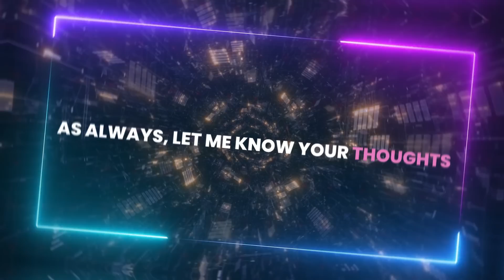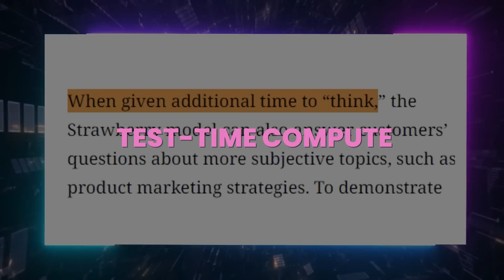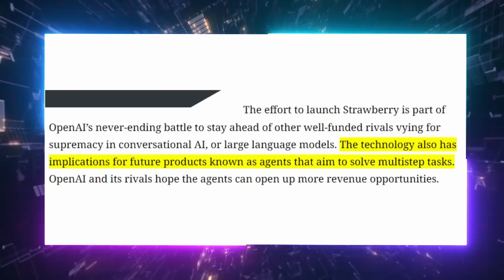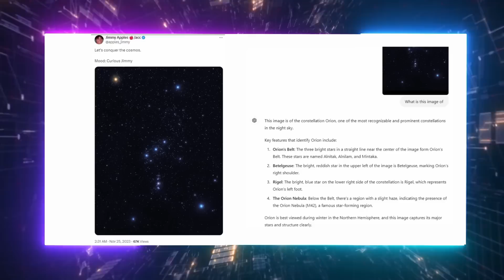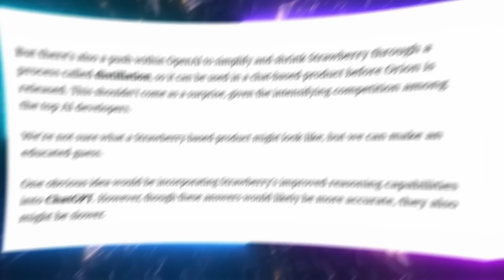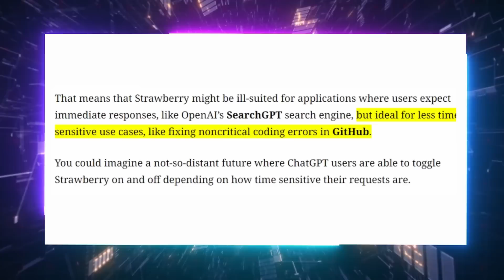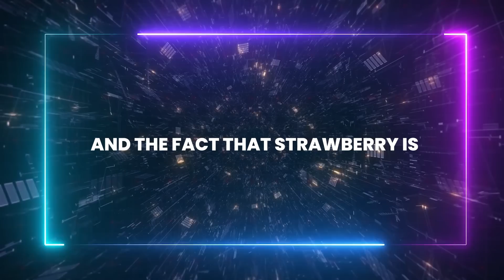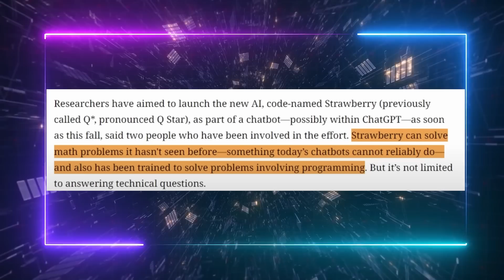ChatGPT will be Unstoppable: STUNNING New OpenAI Strawberry Details & SECRET AI Revealed!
In today's AI News and big data news we'll discuss Sam Altman/OpenAI's next project "OpenAI Strawberry," including intriguing links with SearchGPT, ChatGPT 4o, and another secretive OpenAI next project.
We'll discover how SearchGPT, OpenAI Strawberry, GPT 5, AI agents, and ChatGPT Plus are reshaping the AI techscape.
The latest details on OpenAI     Strawberry reveal its extraordinary reasoning capabilities, positioning it as a game-changer in solving unseen math problems and complex word puzzles, surpassing current models like Anthropic's Claude 3.5 Sonnet.

But that’s not all—OpenAI Strawberry’s advanced features could soon enhance AI agents, paving the way for more reliable, multi-step task handling.
As we dive into this topic, you'll learn how OpenAI's custom GPT models, such as OpenAI Strawberry, are being optimized through a process called "distillation" to deliver high performance with fewer resources.
This is part of a broader strategy to stay ahead in the fiercely competitive AI market, where accuracy, synthetic data, and innovative models like OpenAI Strawberry and secretive OpenAI next project are key to maintaining leadership.

As we move forward, we'll also explore how OpenAI Strawberry's synthetic data generation plays a crucial role in training the next flagship model, potentially surpassing ChatGPT 4o.
This advancement is essential in overcoming the data wall that threatens AI development.
With Sam Altman, Ilya Sutskever, and the rest of OpenAI's team pushing the boundaries, the integration of OpenAI Strawberry into existing platforms could mean more precise AI responses, making it an invaluable tool for complex reasoning tasks.
Whether it’s improving ChatGPT Voice interactions or refining the accuracy of AI in coding tasks, the innovations from OpenAI Strawberry to GPT 5 are setting a new standard in AI.

Become a Member and Supporter of Unveiling AI News  →

UTILITIES

SUPPORT US

Check Our latest AI content:

OpenAI Secretly Released a NEW ChatGPT Model and It’s STUNNING!

Ok...I'm Scared Now. Is AI Developing Its Own Understanding of Reality?

Copyright Questions